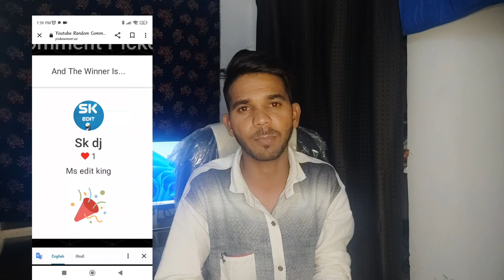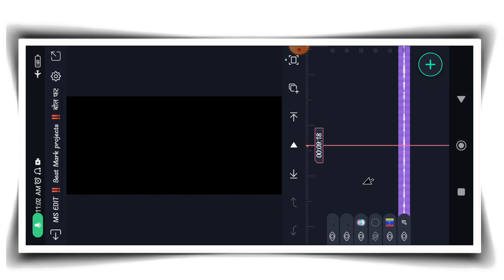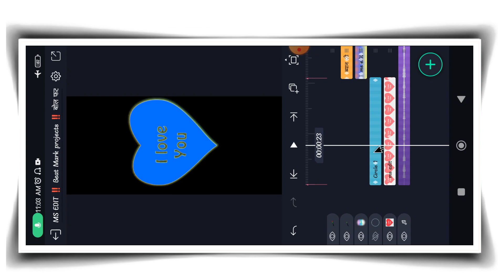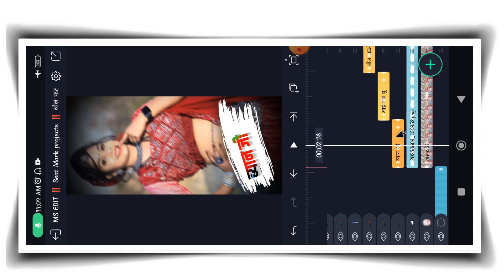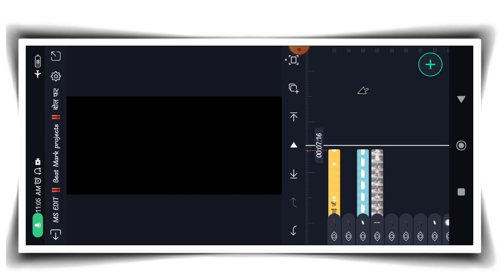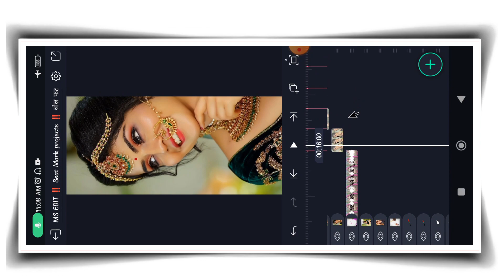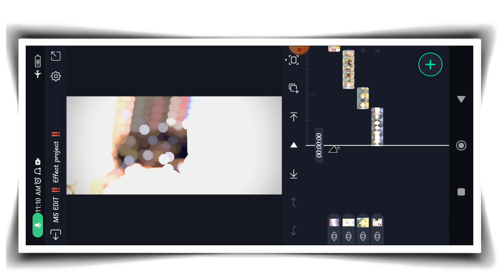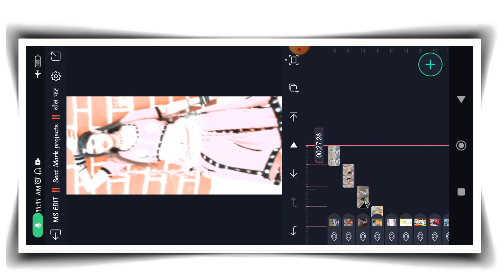बोल फटाफट आई लव यू |Alight Motion Video Editing|Rajasthani New Trending Song Status Editing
छोरियां को विश्वास कोनी || Rajasthani New Style Status Video Editing || Alight Motion Video Editing

🛑Promotion 🏆 Winner ⤵️

⏩ Effect project ⤵️

⏩ Alight Motion ⤵️

⏩Your Queries -

marwadi status editing alight motion

मारवाड़ी स्टेटस एडिटिंग

marwadi status editing video

marwadi lyrics status editing

new marwadi status editing

rajasthani dj status editing alight motion

new rajasthani status editing alight motion

rajasthani status video editing

alight motion

Marwadi status video editing

Rajasthani status

Rajasthani status songs

Marwadi status

Rajasthani whatsapp status video editing

Rajasthani whatsapp status video editing song

Video editing marwadi song status

My Equipments:

My pe

Wireless mouse

Ring light

Cement
And